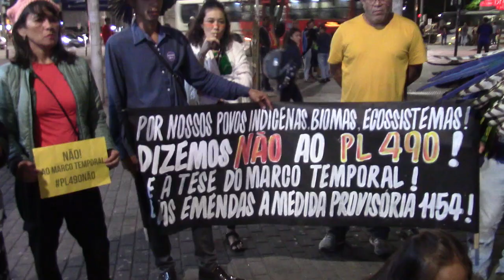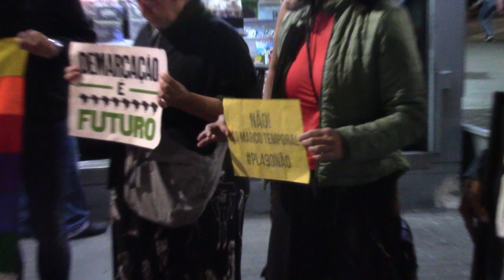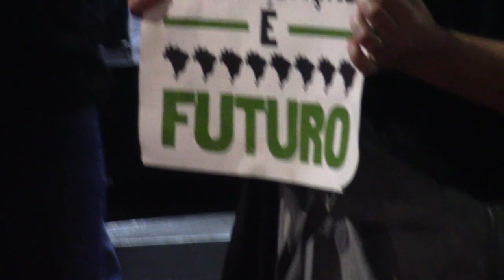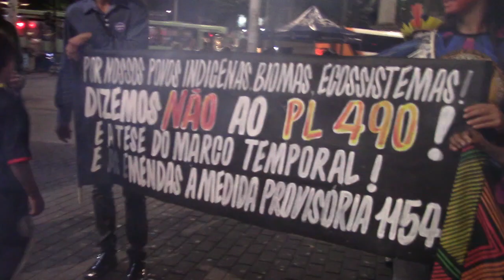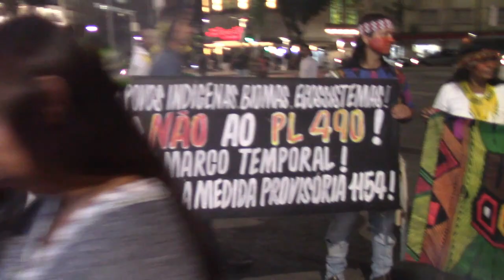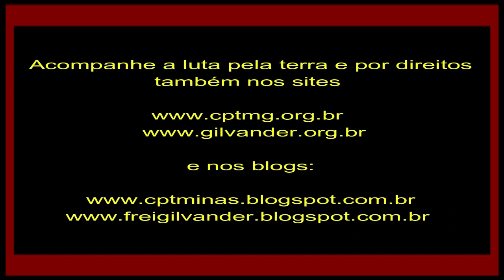Ato Público em BH/MG contra PL 490, contra Marco Temporal, por Demarcação das Terras Indígenas. V. 1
Ato Público em BH/MG contra PL 490, contra Marco Temporal, por Demarcação das Terras Indígenas e pelo fortalecimento dos Ministérios do Meio Ambiente e dos Povos Indígenas. Vídeo 1 – 26/05/23